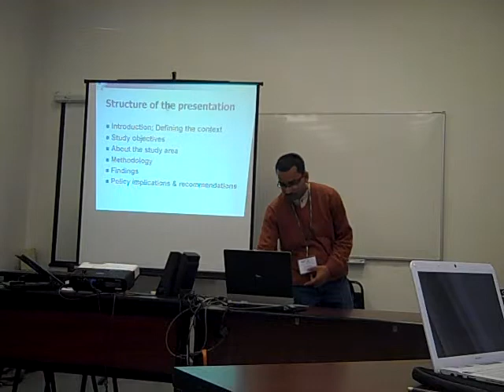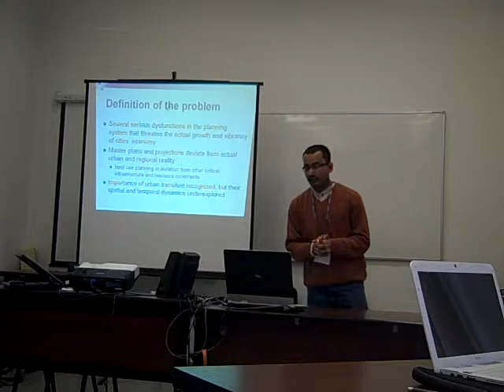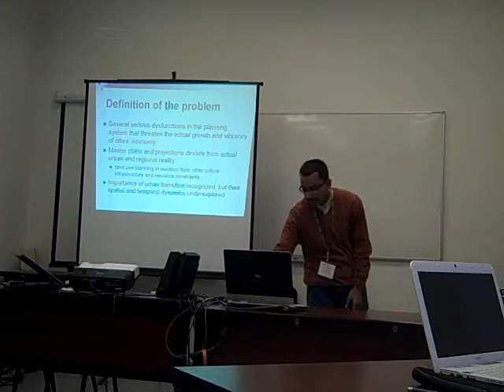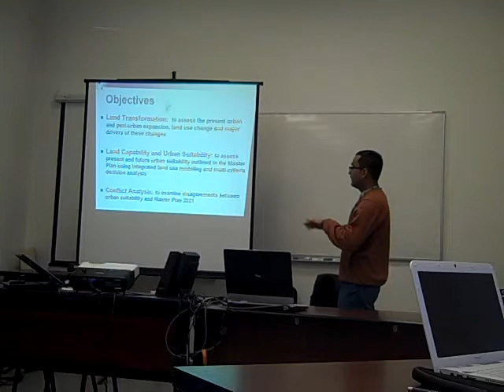Urban Challenge in India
The level of urbanization in India grew from 27%  in 2001 to 31% in 2011. There has been rapid increase in million plus cities - 53 million plus cities in 2011 (against 35 in 2001), containing 43% of urban population, 70 MPC in 2031. They are creating huge market opportunities and development challenges at the same time.